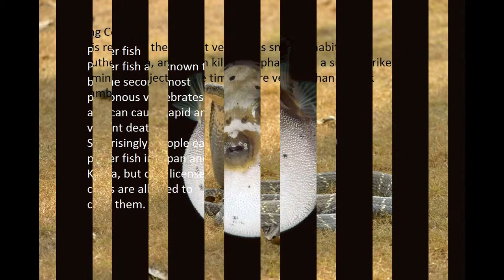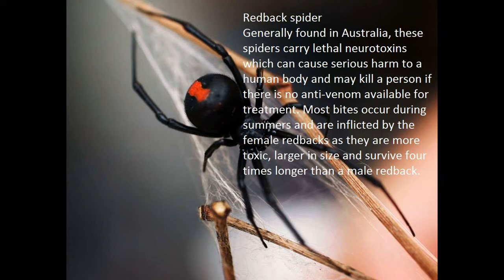15 of the most venomous creatures on Earth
Belcher Sea Snake
Reportedly the most poisonous of all snakes, this marine reptile can kill a human within 30 minutes. Fortunately it is a relatively docile snake and doesn’t normally attack humans. These are found in the Indian Ocean off the coasts of Thailand and the Philippines.

Redback spider
Generally found in Australia, these spiders carry lethal neurotoxins which can cause serious harm to a human body and may kill a person if there is no anti-venom available for treatment. Most bites occur during summers and are inflicted by the female redbacks as they are more toxic, larger in size and survive four times longer than a male redback.

Deathstalker scorpion

Box jellyfish

Boomslang

Blue-ringed Octopus

Carpet Viper

King Cobra

Puffer fish

Cone snail

Stonefish
Inland Taipan
Black mamba